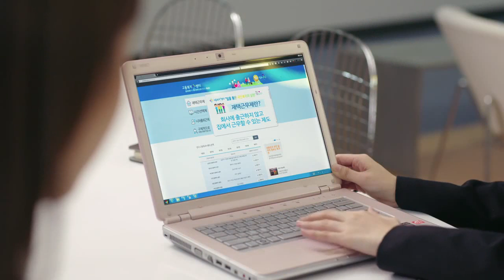109 Strange Things 3.Bölüm/ Ep.3 (Türkçe Altyazılı/ Turkish Sub.)